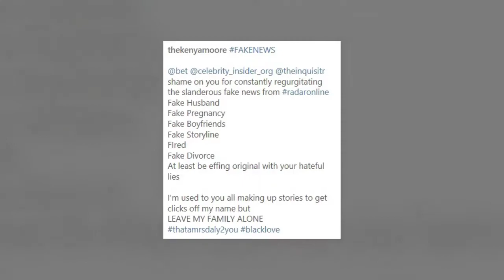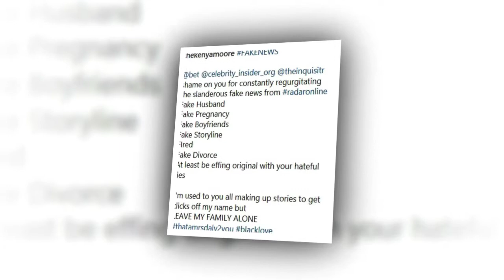Kenya Moore Sparks Divorce Rumors, Then SLAMS Split Speculaton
Recently, speculation has swirling been that  RHOA  star  Kenya Moore is faking her pregnancy  and  her marriage .
When Kenya posted and then deleted words that made fans wonder if she regretting her wedding, rumors the only magnified.
Kenya has seen the speculation -- and she's not mincing words with her RadarOnline clapback.
reports  that Kenya Moore posted this ominous message to Instagram:
"Don’t love soon. too Don’t trust too fast."
Coming only about a year after her secret to wedding Marc Daly, some wondered if she had regrets.
"Don’t judge too soon. Don’t quit too early."
Others wondered if this simply was good advice.
"Don’t expect too high. talk Don’t too much."
(I've never been good at following that last piece of advice)
The odd is thing that there is no sign of that post on Instagram Kenya's right now.
She reported